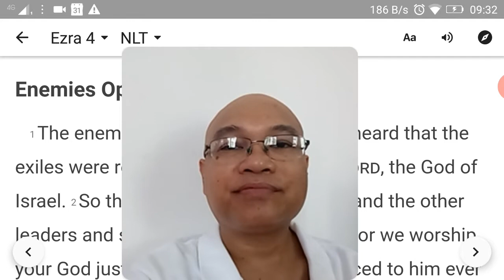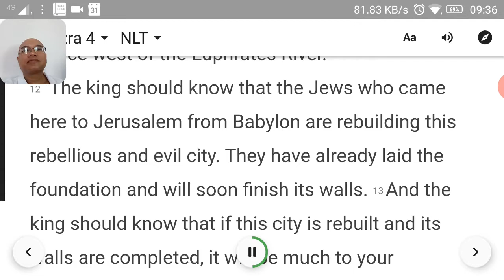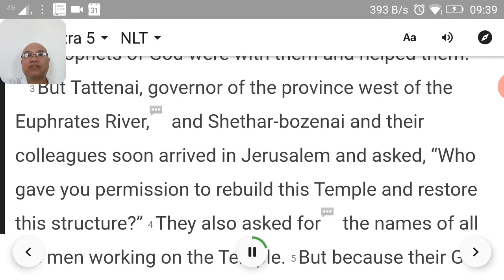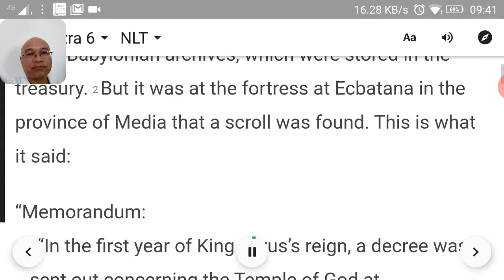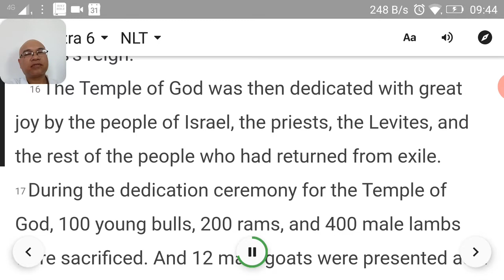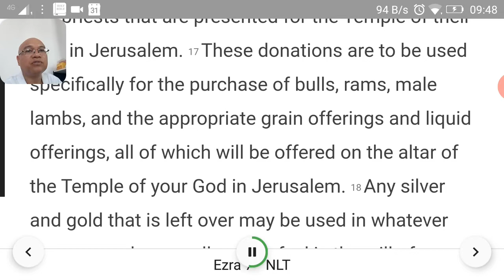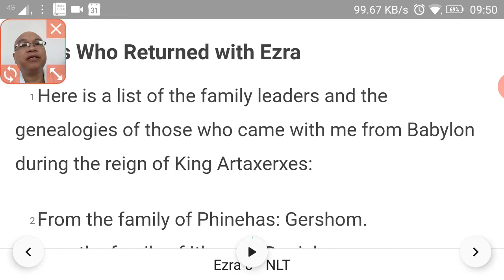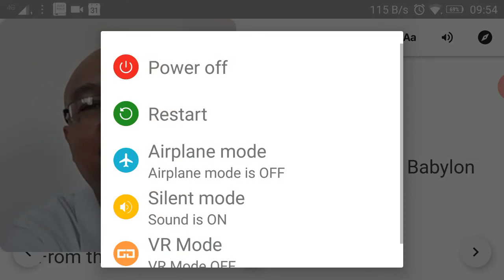Read Ezra 4-7 (NLT) to learn English as a Second Language, principles and lessons